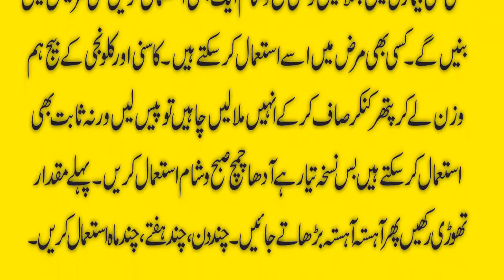jigar aur maday ki garmi || Maday, Jigar ki garmi ka elaj urdu/Hindi || jigar ke desi totke in urdu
Islamic history
Urdu Quotes
Islamic Quotes
General knowledge
Motivatinal Urdu Quotes
Islamic Quotes
Urdu motivatinal
islamic qautes
bolte alfaz
motivation qautes
gharelu totky